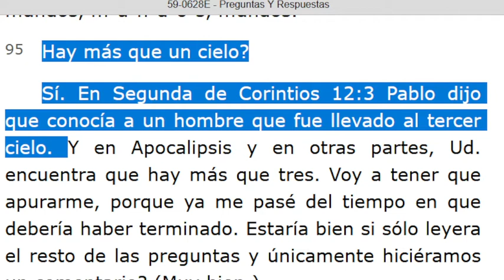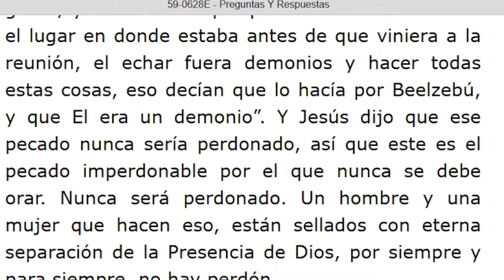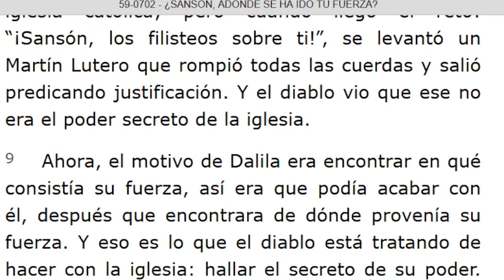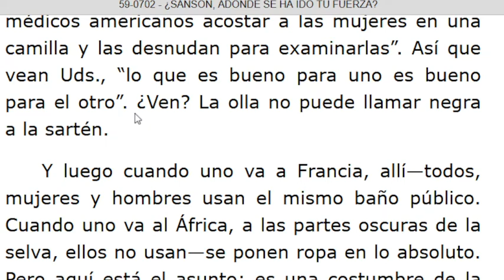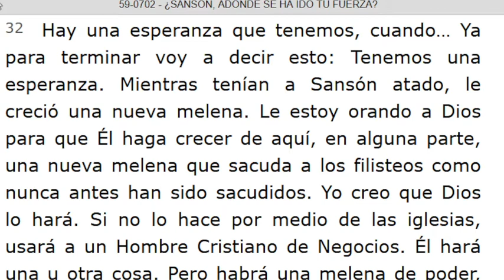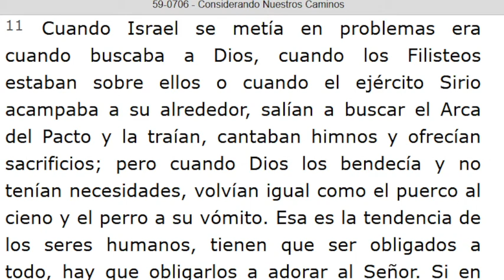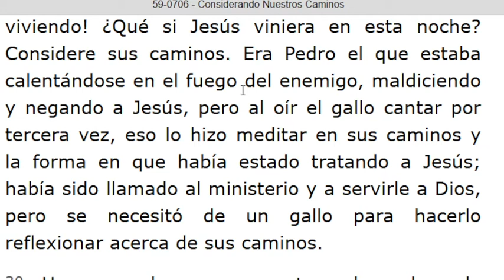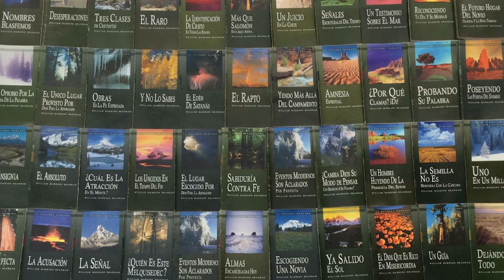LECTURA DE LOS MENSAJES DEL PROFETA !!ELIAS!! WILLIAN MARRION BRANHAM DESDE EL AÑO 1947 Hasta 1965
J e r e m i a s   50:
28. VOZ DE LOS QUE HUYEN  y ESCAPAN DE LA TIERRA  DE BABILONIA, PARA DAR EN SION LAS NUEVAS DE LA  RETRIBUCIÓN DE JEHOVÁ NUESTRO DIOS, DE LA VENGANZA DE SU TEMPLO.

=== INICIA: PREGUNTAS Y RESPUESTAS - 59-0628E... Párrafo: 95...TERMINA Párrafo: 116...
INICIA: ¿SANSÓN, ADÓNDE SE HA IDO TU FUERZA? - 59-0702...TERMINA Párrafo: 36...
=== INICIA: CONSIDERANDO NUESTROS CAMINOS - 59-0706...TERMINA Párrafo: 41...